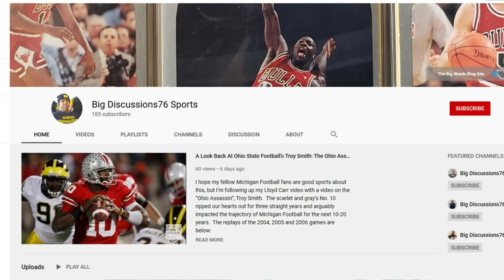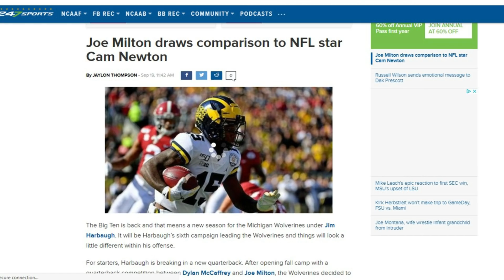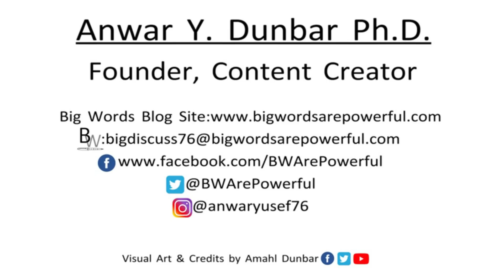You’re Going To Hang 50 On Us Super Joe? Mutiny In Michigan Football’s Locker Room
During Saturday’s live stream, I heard about the rumor that Joe Milton threatened to transfer from the University of Michigan and hang 50 points on the our beloved maize and blue.  This video is my reaction.  The only report I found on this is below and comes courtesy of Mike Valenti of all people.

DISGRUNTLED JOE MILTON SAYS HE WILL TRANSFER AND DROP 50 ON UM?